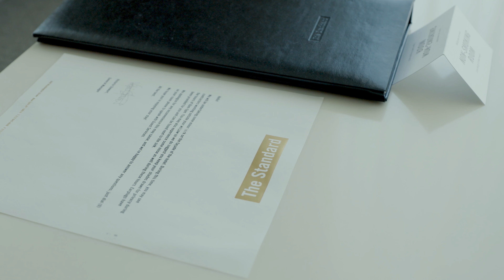Canon Eos R 10bit Clog Test Footage in 4K with Atomos Ninja V